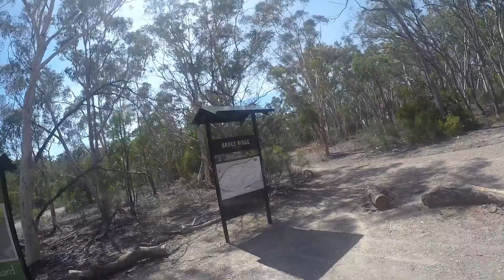Mountain biking on Bruce Ridge Canberra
Mountain biking on Bruce Ridge with Marco on New Year's Day